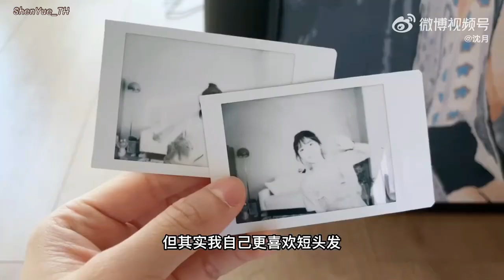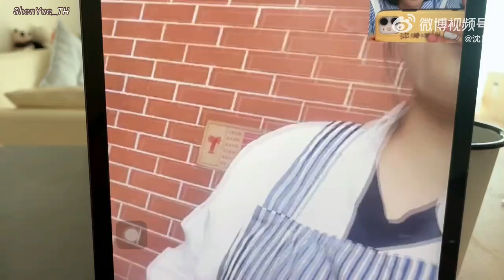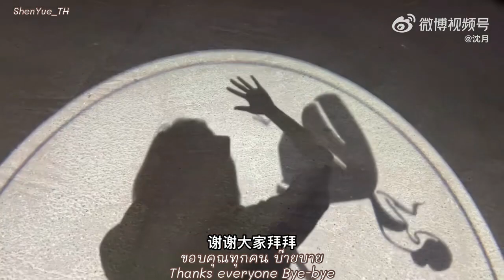03.06.22 ShenYue Vlog [ซับไทย |Eng Sub] Greeting Dragon Boat FestivalShenYue and mom are so cute.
03.06.22 ShenYue Vlog [ซับไทย |Eng Sub]

มาทักทายเทศกาลบ๊ะจ่าง
วีดีโอคอลคุยกับมาม๊า แม่ลูกน่ารักกันมากๆเลย

Greeting Dragon Boat Festival
ShenYue and mom are so cute.